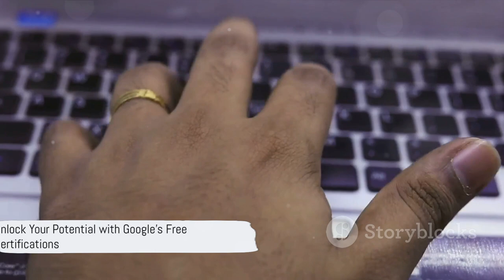Learn in-Demand Skills & Become an IT specialist by Free Google Certs Course & Certification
Learn in-Demand Skills & Become a DataAnalyst - FREE Google Course & Certification MakeMoneyOnline
OUTLINE:
00:00:00
Introduction to Google's Certification Programs

00:01:00
Google's Certification Programs

00:02:16
Conclusion

ALL GOOGLE TRAININGS & CERTIFICATIONS THAT MATTER

Figure out more:

1. Data Analytics Certificate & Training on Grow with Google:

This comprehensive program covers the fundamentals of data analysis, including data exploration, cleaning, preparation, visualization, and storytelling.
It features modules on tools like SQL, Python, Tableau, and Google Sheets.
Upon completion, you'll receive a shareable certificate, showcasing your learning achievements.
2. Google Analytics Individual Qualification:

This program focuses on Google Analytics specifically, a crucial tool for web traffic analysis and marketing insights.
It offers multiple assessment paths for different skill levels, from beginner to advanced.
3. Analytics Academy Courses:

These free online courses cover various aspects of Google Analytics, from basic setup and reporting to advanced configuration and data analysis techniques.
They're great for beginners and experienced users alike, offering self-paced learning modules and practical exercises.
4. Google Cloud Certifications:

While not directly data analyst-focused, Google Cloud offers several free certifications in related areas like BigQuery, Dataflow, and Machine Learning.
Mastering these skills can significantly enhance your data analysis skillset and open doors to data-driven careers in various sectors.